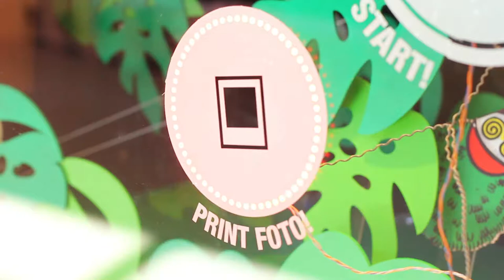Zulupapuwa Rube Goldberg machine for JBC kids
A travelling mechanical Rube Goldberg experience for the JBC kids retail storefront we built last summer (2015).
design/engineering/build by beyond.io

Special thanks to:
Wim Konings - Build & Support
Kris Meeusen, lab101 - Software dev
Gareth Montgomery - Design and Engineering
Frederic Pieck, JBC - for believing in our team
Lieven Standaert - Electronics dev & Engineering
Jacques Tiete - Electronics and Catering
Jelmer Tiete - Arduino dev
Kris Temmerman, neuroproduction - Arduino dev
Dan Van Den Eynde - Prop making & Painting
Kirsten Vanderplanken - Painting & Catering